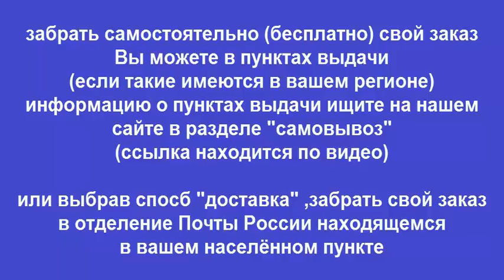Руководство по ремонту AUDI A3 / S3